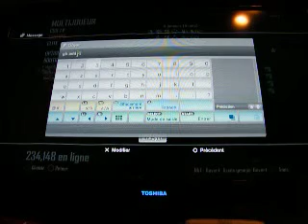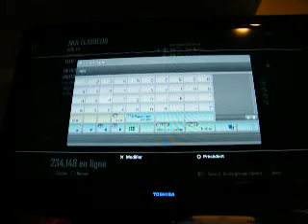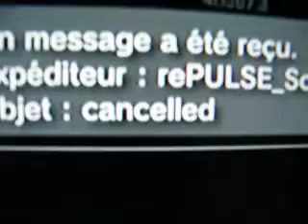did not show up